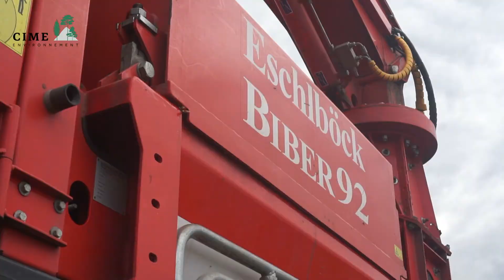Entretien environnement autoroutier - Camion broyeur ESCHLBÖCK BIBER 92 (CIME ENVIRONNEMENT)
L'entretien autoroutier fait partie du domaine de compétence de CIME ENVIRONNEMENT. Nous sommes spécialement équipés pour intervenir en toute sécurité avec nos engins comme ici avec le Camion broyeur ESCHLBÖCK BIBER 92.

Nous mettons également à disposition des professionnels notre matériel professionnel pour l’élagage, le fauchage, et le débroussaillage des espaces verts.

Nos équipes peuvent vous accompagner dans la sélection de l’équipement le plus adapté à vos besoins, et vous guider dans son utilisation.

 Nous possédons notre propre parc de matériel : Broyeur, Broyeur autonome, Tracteur, Nacelle de 20 à 35m, Gyrobroyeur forestier, Camion fond mouvant, Dessoucheuse forestière, Pelleteuse forestière de 8t à 21t.

Le camion broyeur ESCHLBÖCK BIBER 92 est utilisé ici par nos équipes qualifiées. BIBER 92, la déchiqueteuse des superlatifs. Une efficacité inégalée !

Après un chantier, les équipes de CIME Environnement procèdent en plusieurs étapes pour évacuer les déchets verts générés par les opérations de coupe ou de taille : Collecte des déchets de bois Broyage des déchets verts dans notre entrepôt Élimination des résidus Valorisation en plaquettes forestières.

 QU’EST-CE QUE LA PLAQUETTE FORESTIÈRE ?
Les plaquettes forestières, également appelées bois déchiqueté, sont de petits morceaux de bois fabriqués grâce au broyage des résidus (branches, rémanents) issus de l’entretien d’espaces verts et des travaux forestiers.

COMMENT PEUT-ELLE ÊTRE UTILISÉE ?
 La plaquette forestière est un combustible très économique et qui présente un rendement énergétique intéressant. Il peut être utilisé dans une chaudière à bois, régulée par un thermostat et dont la chaleur produite peut servir à différents usages. La plaquette forestière nécessite une période de séchage, soit avant soit après le broyage, et donc un espace de stockage suffisant. Le plus souvent, ce combustible est utilisé par des acteurs collectifs, c’est pourquoi CIME Environnement approvisionne principalement les industries et les collectivités locales.

Détail techniques du ESCHLBÖCK BIBER 92 Le tapis large et d'une longueur de 3,1m facilite le travail avec des longs troncs d'arbres. Avec 8m de longueur et 135° de rotation, la Biber 92 RBM est très flexible. Un moteur de 650CV Ad Blue Scania entraîne le rotor d'une hauteur d'1m. La turbine avec un diamètre de 2m permet un éjection plus facile pour la production de plaquettes parfaites.